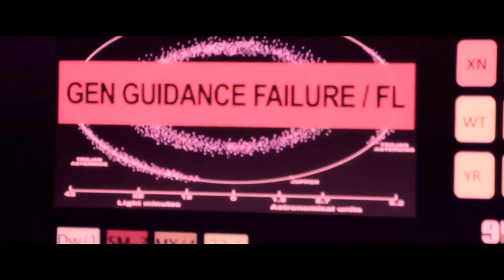Ares 11 Trailer HD Official Trailer 2017 SMG MOVIES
Four crew members of a military spacecraft are faced with an unfathomable dilemma after their ship is attacked, leaving them only enough air for two of them to return to base alive. In a fight for survival, each crew member must decide whether they are to accept their fate or betray their friends, as tensions rise and the air slowly leaks from the crippled spacecraft.

Run Time: 89 Min
Director: Robert Goodrich
Actors: Eric Bell, HavreDe Hill, David Hyland
Language: English